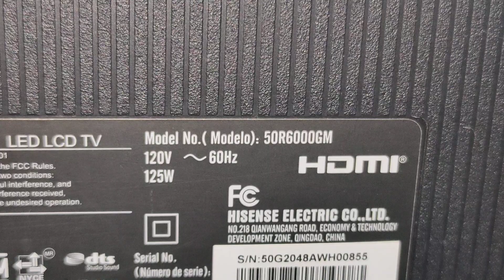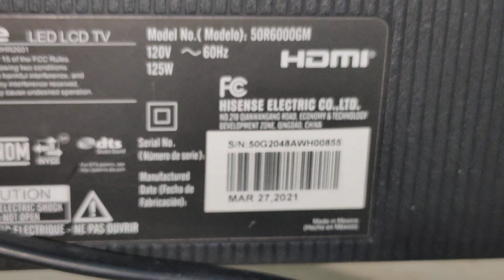una prueba para los LEDs sin abrir el televisor, cuando solo se escucha el audio.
una manera de saber si los LEDs están trabajando cuando el televisor solo se escucha